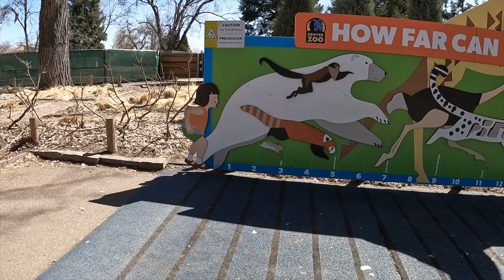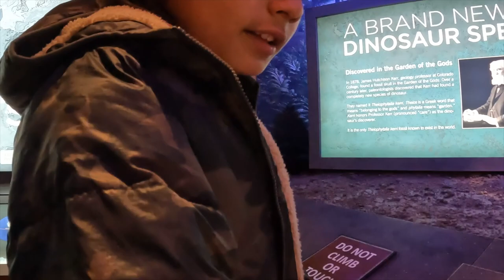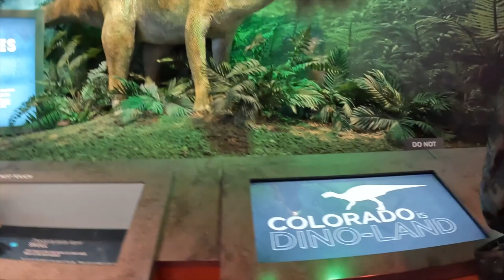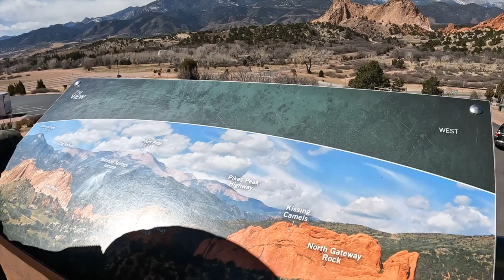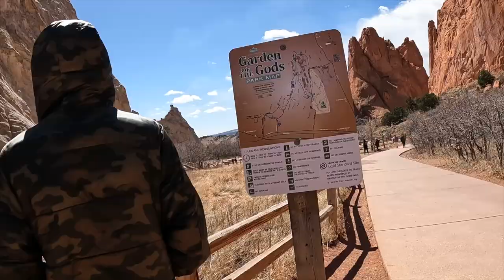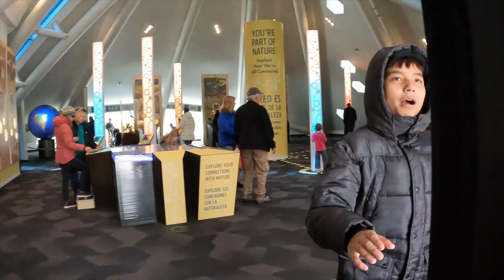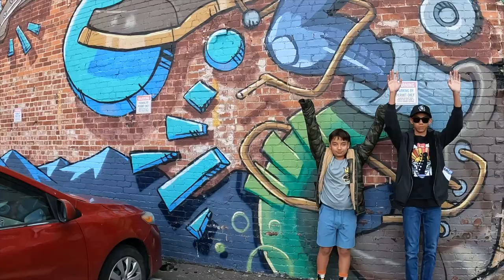Spring Break 2023 - Colorado and Wyoming